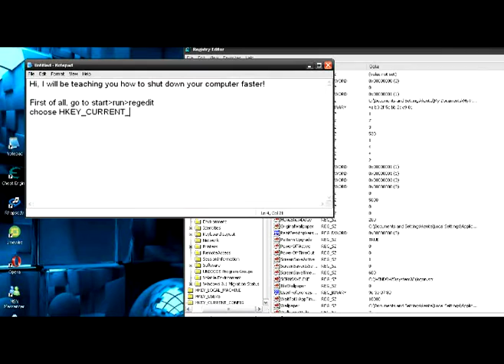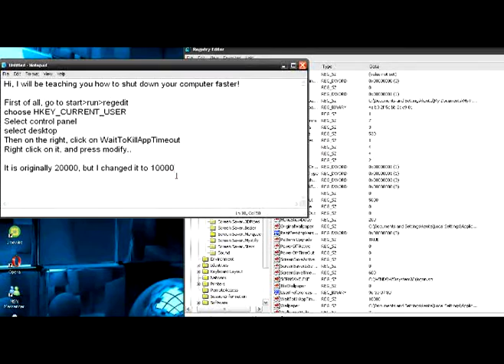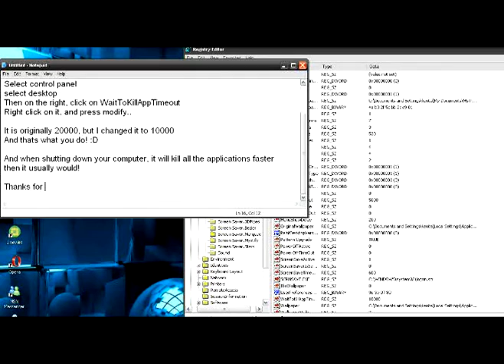How To Make Your Computer Shutdown Faster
How to make your computer shutdown faster, all this does is make your applications close down faster, but its really helpful and doesn't ruin your computer.